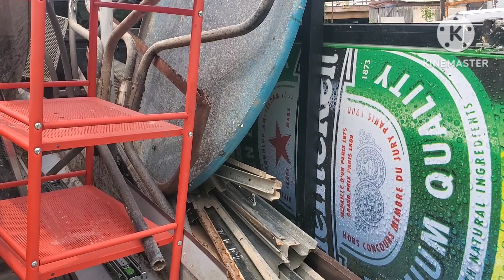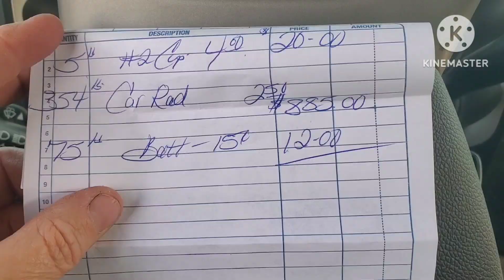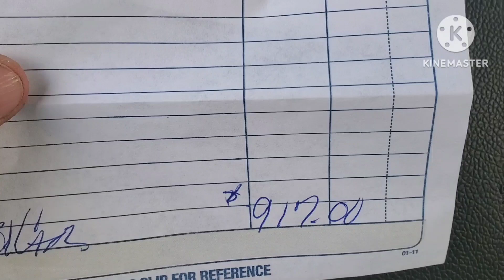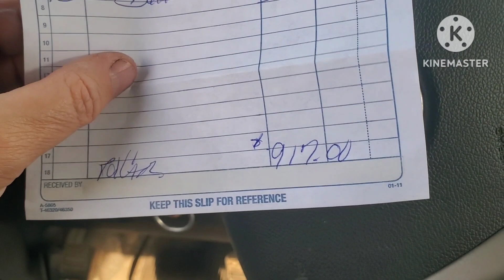what did it weigh did it pay and a pickup